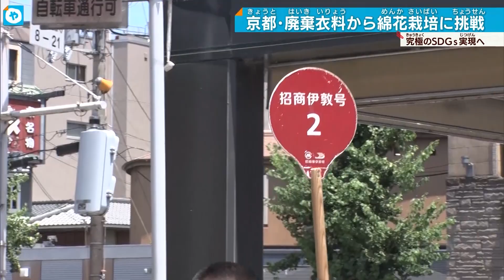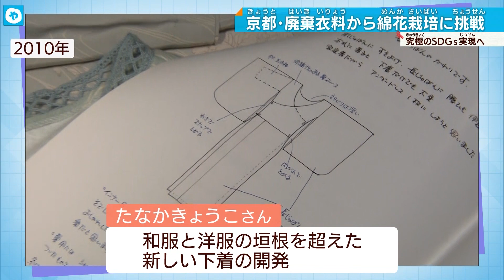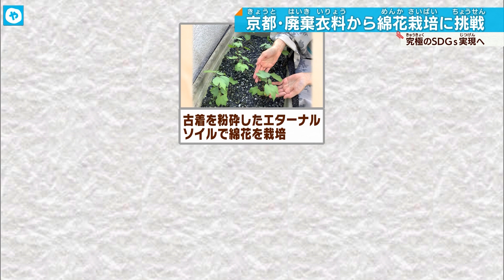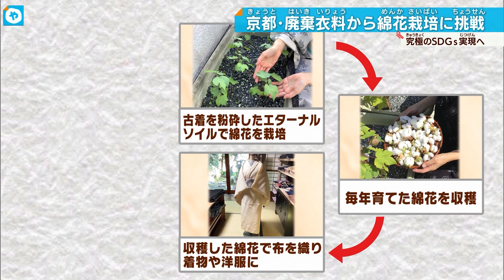”屋上“ 育ちの「綿」から紡ぐ とっても地球にやさしい着物を京都から 何色に染まる？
‹SDGｓの目標：#11、12、15›
京都にある染物屋さんで行われたのは、とある着物の染色。着物は通常
植物を煮て染色する「草木染め」という方法で色をつけますが、こちらでは植物を細かく粉砕し、お湯に溶かしたもので染める「万葉染め」という環境にやさしい方法なんです。

【京都川端商店　川端康夫代表】
「新万葉染はもともと（植物が）持っている色素。色によっては90％も色素が残る。草木染はほぼ染料が出なくて捨てているからもったいない。」

京都市内でリサイクル着物を扱うたなかさんらは、廃棄衣料綿を育て生地を作るプロジェクトを2016年から始めました。

粉砕された布を土の代わりにし育てた綿を使ってできた生地が25日、
東雲色と京紫のグラデーションに。

25日に染められた着物を含む９着が、9月18日に東本願寺の渉成園での展示会で披露されるということです。